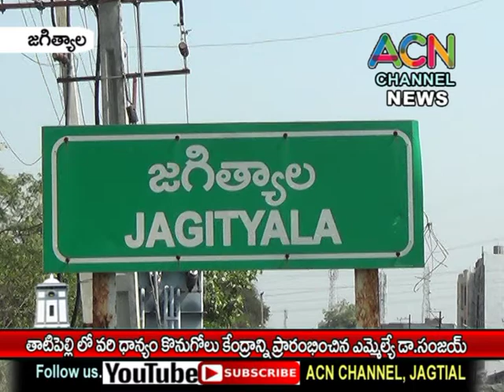జగిత్యాల : తాటిపల్లి లో వరి ధాన్యం కొనుగోలు కేంద్రాన్ని ప్రారంభించిన ఎమ్మెల్యే డా. సంజయ్